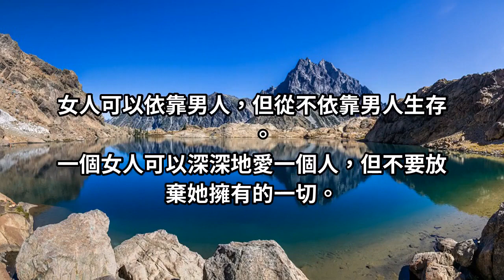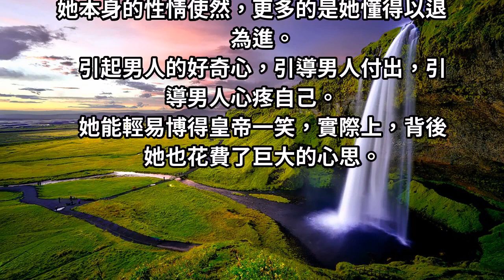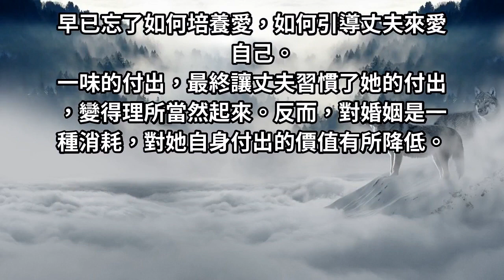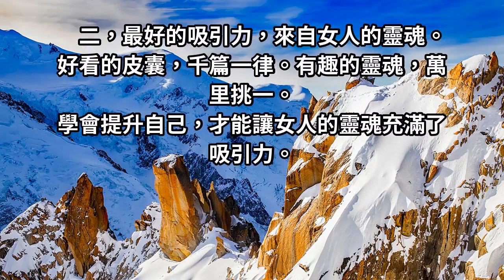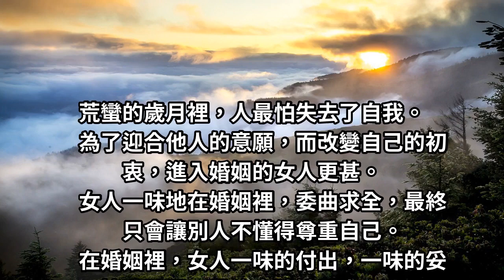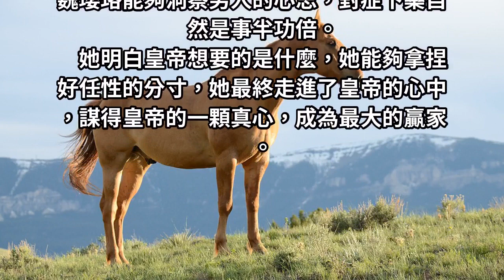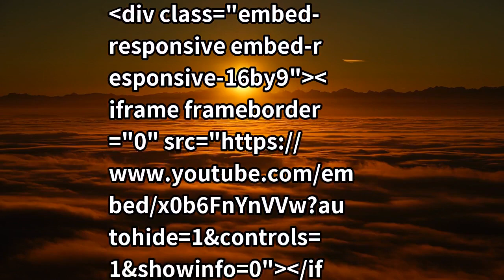婚後掌握這四要領，讓男人把妳寵上天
人家常說結婚就是跳進了墳墓，那其實也是有很多人結了婚就幸福到一個好像達到人生巔峰一樣。這之中到底有什麼訣竅呢？